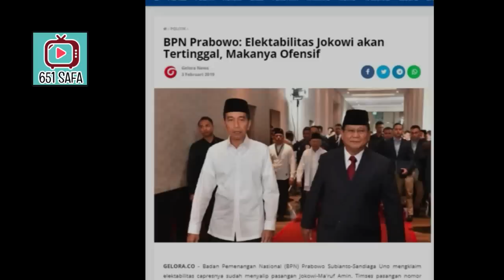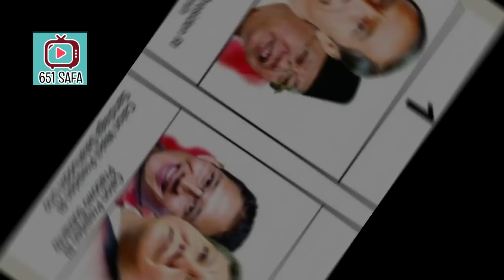UHH SER ! ELEKTABILITAS JKW NYUNGSEP, MAKA KERJAAN PETAHANA MARAH 2 !2019GP 2019INDONESIAMENANG !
BPN Prabowo: Elektabilitas Jokowi akan Tertinggal, Makanya Ofensif

GELORA.CO - Badan Pemenangan Nasional (BPN) Prabowo Subianto-Sandiaga Uno mengklaim elektabilitas capresnya sudah menyalip pasangan Jokowi-Ma'ruf Amin. Timses pasangan nomor urut 02 yakin elektabilitas Jokowi akan tertinggal jauh 2 bulan ke depan.

"(Elektabilitas) Sudah mulai crossing. Dan kami yakin 2 bulan ini Jokowi tertinggal jauh," kata Jubir BPN Prabowo Subianto-Sandiaga Uno, Dahnil Anzar Simanjuntak, saat dihubungi, Minggu (3/2/2019).

Dahnil mengatakan, elektabilitas capres-cawapresnya terus meningkat. Itu sebabnya, kata Dahnil, Jokowi menunjukkan pernyataan menyerang.

"Makanya beliau kelihatan totally offensive," terangnya.

Senada dengan Dahnil, Ketua Departemen Politik DPP PKS Pipin Sopian juga mengatakan survei internal timnya menyatakan elektabilitas Prabowo-Sandiaga terus menempel petahana. Dia bilang dukungan masyarakat ke Prabowo tak terbendung.

"Elektabilitas Prabowo-Sandi tak terbendung. Mohon doa dan dukungan semua pihak 2019GantiPresiden insyaallah terwujud dengan kemenangan Prabowo-Sandi," ujarnya saat dihubungi terpisah.